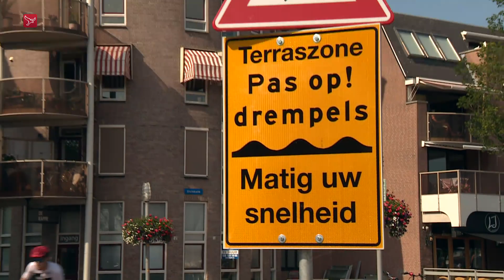Gevallen wielrenner wil schadevergoeding van gemeente Almere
Hij weet er niets meer van maar: "Het was een enorme klap." De 71-jarige Albert Lamper uit Kortenhoef was afgelopen zondag met een vriendengroep aan het wielrennen toen hij over de nieuwe verkeersdrempels in de Almeerse Havenkom reed en ten val kwam.